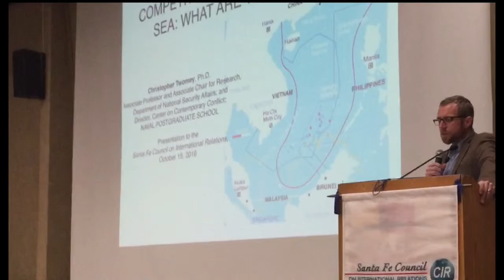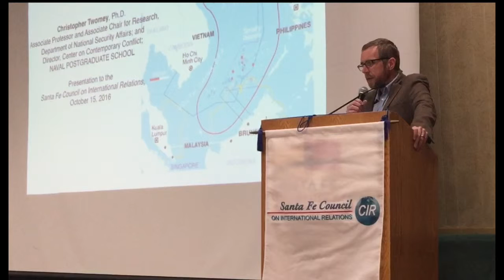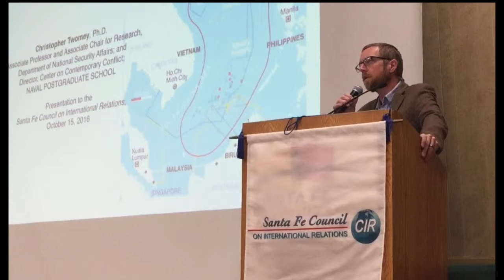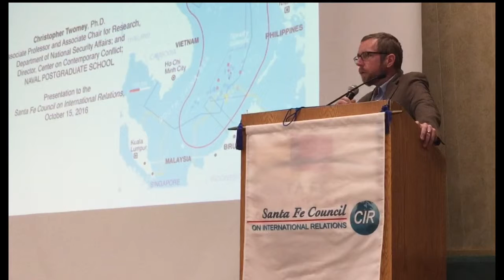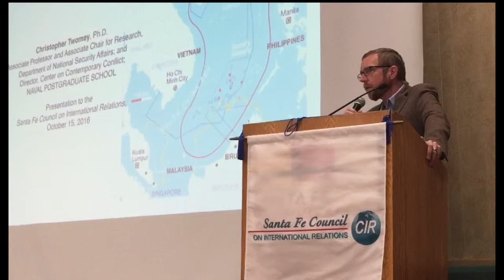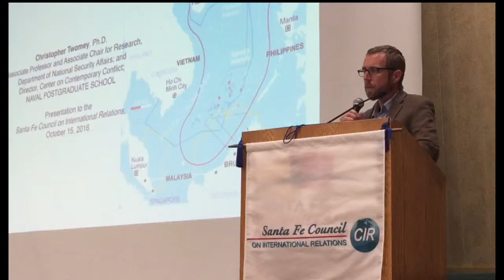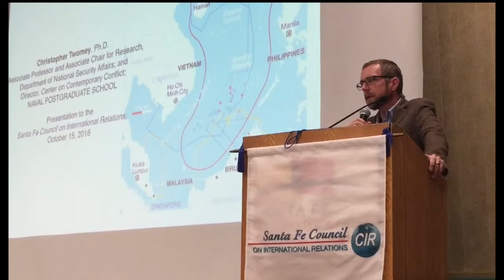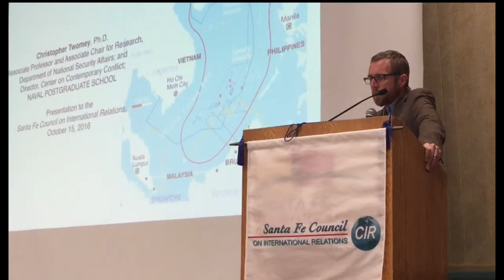CIR and the Global Citizen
SFCIR's Executive Director Sandy Campbell describes how CIR recently changed its mission statement, and exactly what we mean by the term "responsible global citizen." He goes on to introduces our keynote speaker for the day, Prof. Christopher Twomey, offering the second of three lectures as part of our International Lecture Series on the China Seas.